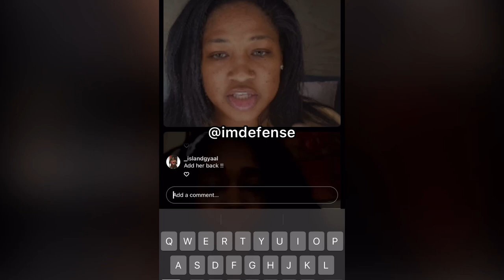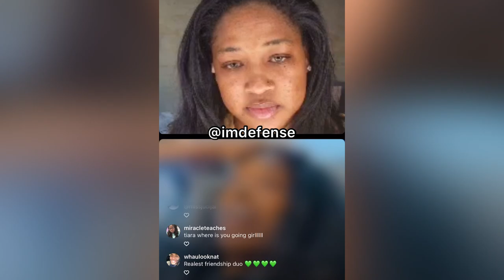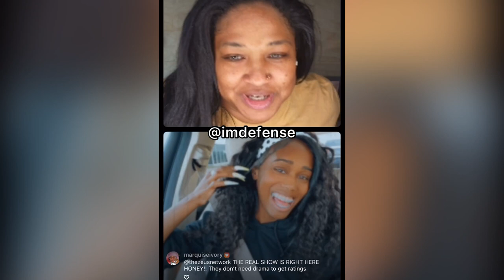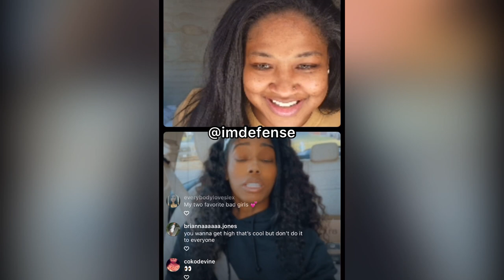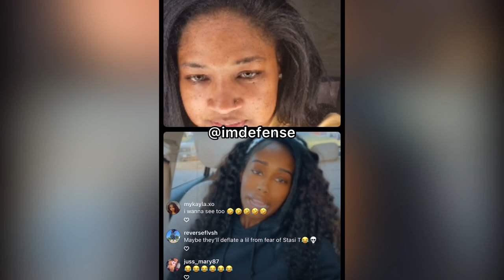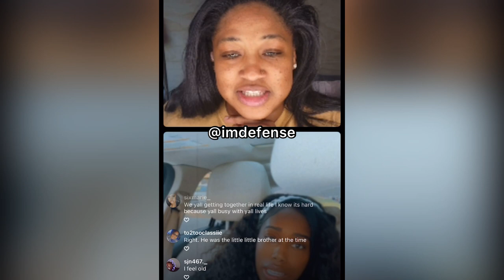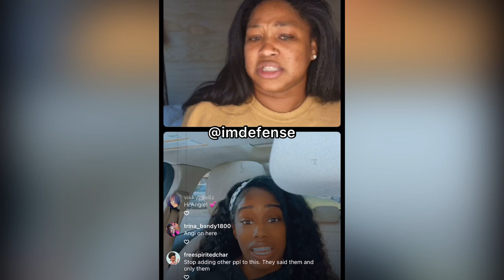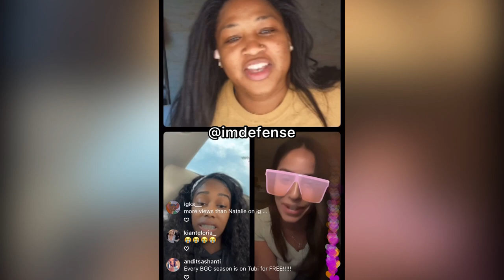Bgc7 Stasi Quinn & Tiara Hodge live talking about BGC, Judi Jai, & goes live with Tiara